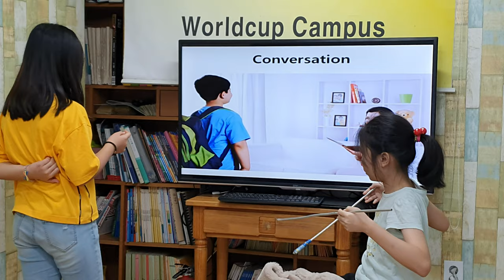차일드유 월드컵 196 EC 5 Coline Conversation Jake and Sniff 김가은 김희나 이시윤